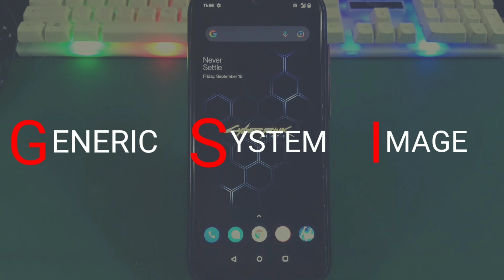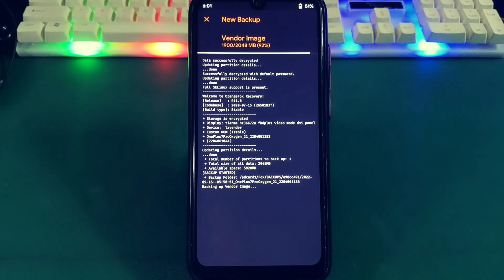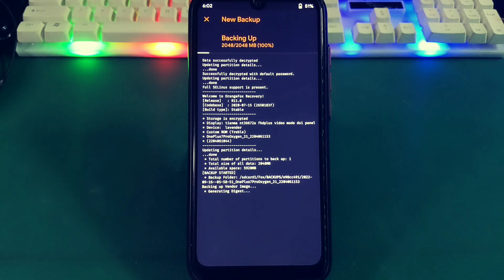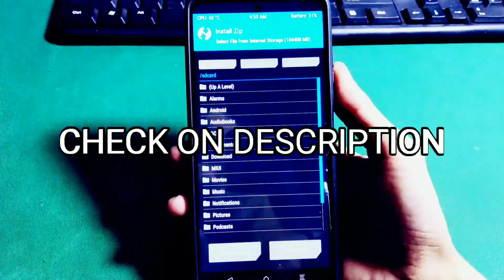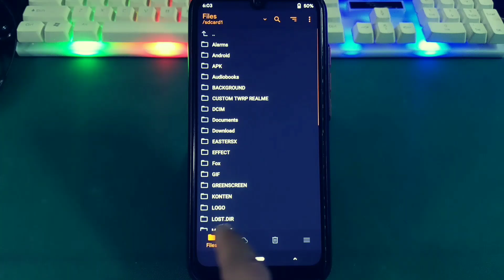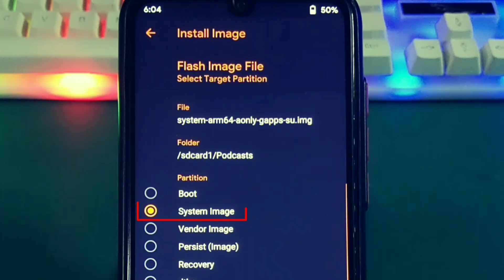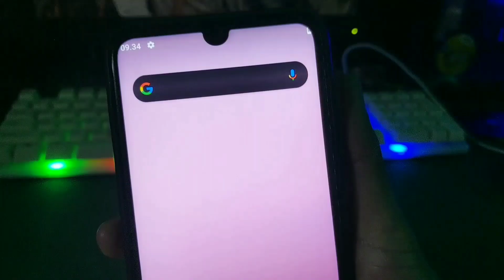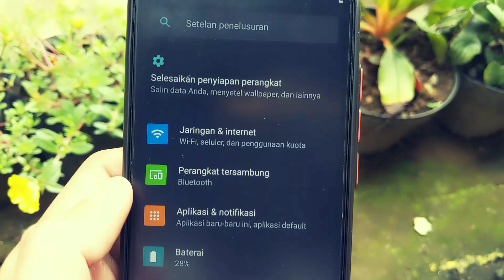Custom ROM Semua Android 😱 | GSI ROM Android 11/12 Super Smooth🔥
CUSTOM ROM SEMUA ANDROID | GSI ROM ANDROID 11/12